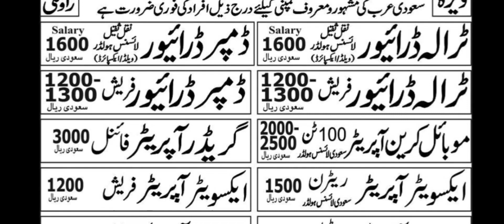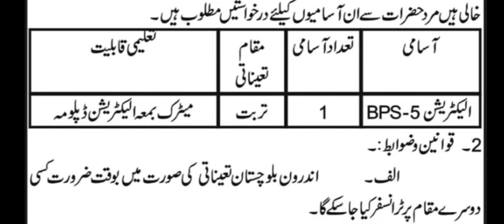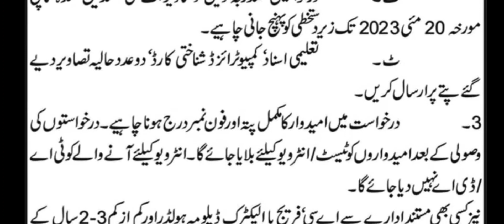Saudi Arabia Jobs | Federal constabulary Jobs Pakistan Latest April 2023